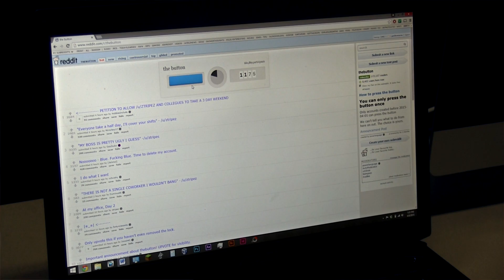/r/TheButton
Have you pressed The Button?